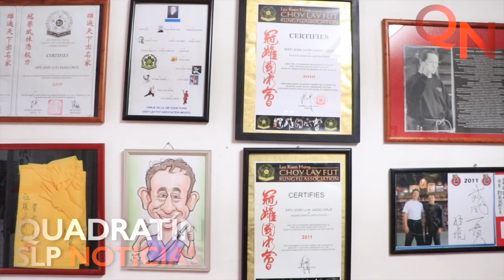Kung Fu, un arte marcial para el desarrollo espiritual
Una forma de vida que permite crecer física y emocionalmente